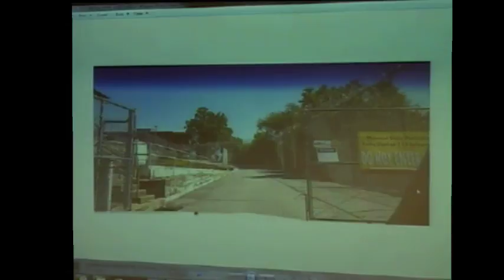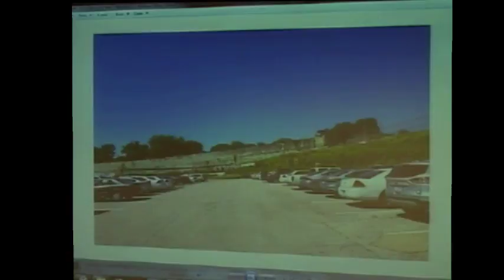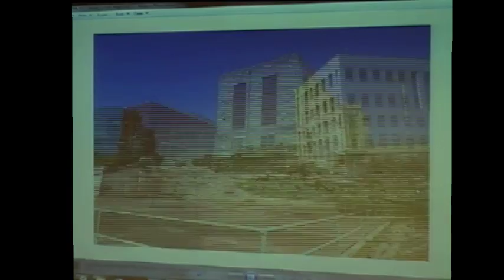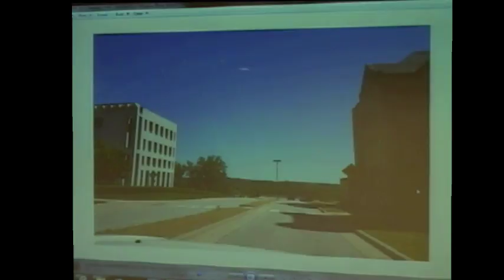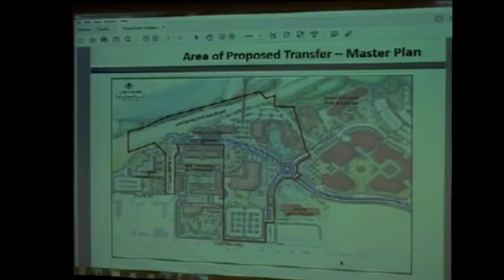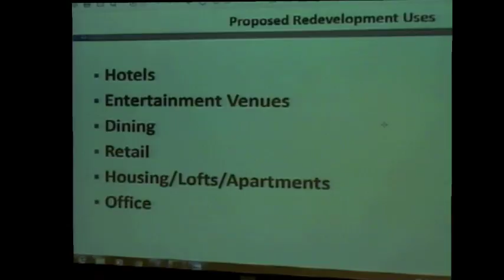City of Jefferson - Work Session 06.12.2017